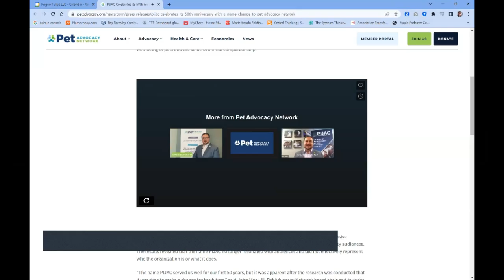Radio Free 501c | A Successful Rebrand with Gwyn Donohue, CAE May 8, 2023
This episode: Have you wondered about rebranding your nonprofit? Many reasons can get you thinking about a rebrand including organizational evolution, new audiences, or a stronger presentation of your organization's mission statement. You may think it's too expensive or it will take years to do. Think again! My guest Gwyn Donohue, CAE, Vice President of Communications and Membership at the Pet Advocacy Network shares her successful experience working with both internal and external stakeholders and partners to successfully rebrand the association of the pet care industry!   In 15 months, PIJAC became the Pet Advocacy Network. Gwyn shares the 5 Steps they used (the 5 Ps of Successful Rebranding) which include Plenty of time, Perfect Partner, Plethora of Research, Participation of Stakeholders, and Promote with a Hook or a Story. She walks us through their experience and gives details on how they did it so you don't want to miss this episode! What questions do you have about rebranding? Share a comment!